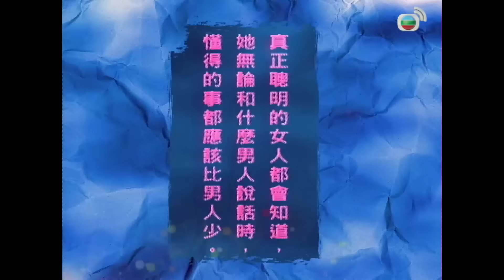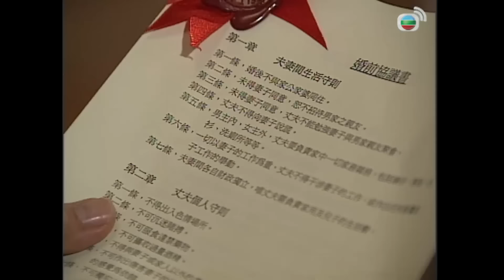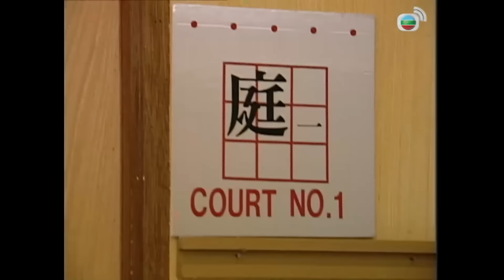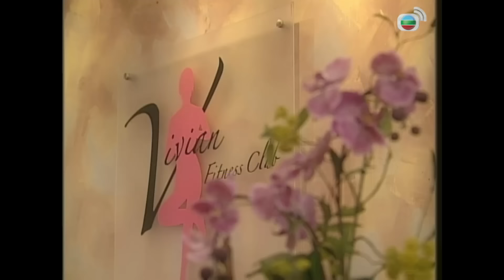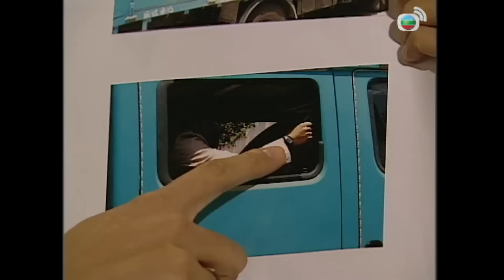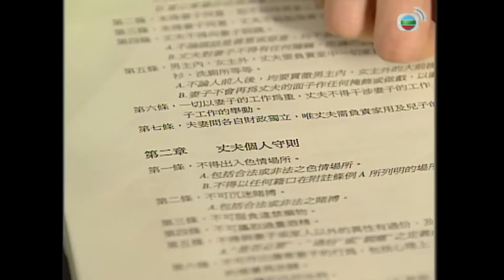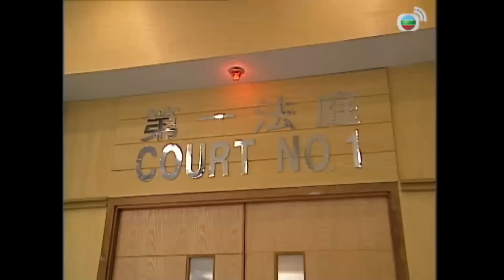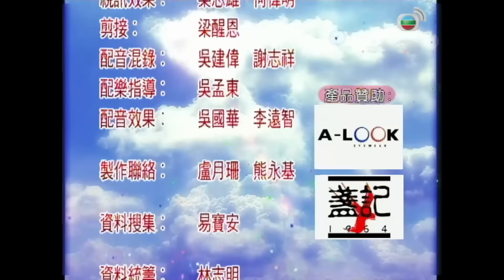Bà Nhà Tôi (Just Love) 2/20 |Tuyên Huyên | Trần Cẩm Hồng | Vương Kiệt | Lý Tư Tiệp | TVB 2005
Bà Nhà Tôi (Just Love)
 Diễn viên : Tuyên Huyên | Trần Cẩm Hồng | Vương Kiệt | Lý Tư Tiệp | Lý Thi Hoa | Viên Thể Vân | Đường Thi Vịnh | TVB 2005
Nội dung phim :
Người Vợ Thẩm Phán phần 1 xoay quanh một nữ thẩm phán cùng cuộc sống gia đình của cô ấy, cô tên là Cao Hy Mẫn (Tuyên Huyên), vốn là một người của pháp luật nên cô luôn xử lý mọi việc theo pháp luật, quan niện sống của cô là trong xã hội mọi người đều bình đẳng trước pháp luật. Trước khi kết hôn, cô là người không tin vào nam giới, không tin vào hôn nhân, cô luôn cho thấy sự công bằng, nghiêm khắc của mình trong mọi tình huống, thế nhưng mọi thứ thay đổi khi cô “bất đắc dĩ” phải lấy chồng sau một sự cố “mang thai ngoài ý muốn”.
Người chồng của cô tên Kot Kwok-Kwong (Trần Cẩm Hồng), vốn là một người đàn ông của gia đình, anh luôn biết cách làm tốt mọi công việc trong gia đình từ nội trợ đến chăm sóc con cái kể cả việc giải quyết mâu thuẫn giữa mẹ anh và người vợ thẫm phán lúc nào cũng nói tới pháp luật của anh. Mẫn không phải bận tâm lo nghĩ gì về gia đình khi cô có một người chồng đảm đang như vậy, vì vậy cô luôn có tinh thần thoải mái và tự tin giải quyết mọi vấn đề khó khăn tại tòa án. Đến một ngày chồng cô bị tai nạn ô tô và anh không thể làm việc nhà nữa, lúc này cô buộc lòng phải phụ trách mọi chuyện trong gia đình, mọi thứ là khó hơn những gì cô tưởng tượng với nhiều tình huống không phải lúc nào cô cũng có thể lấy luật ra để xử lý, từ đó nó đã khiến cô phải thay đổi suy nghĩ của mình…